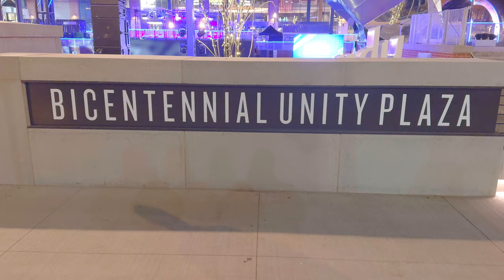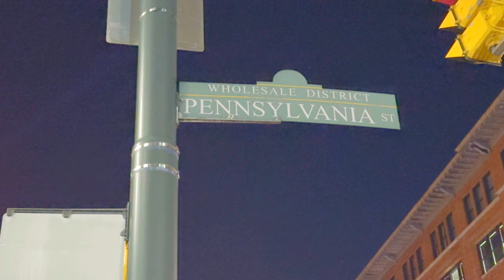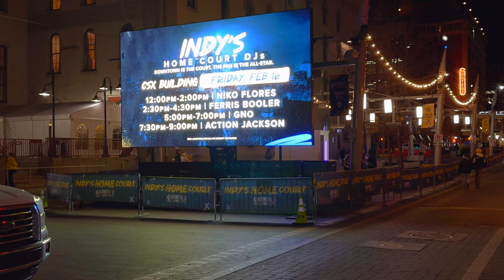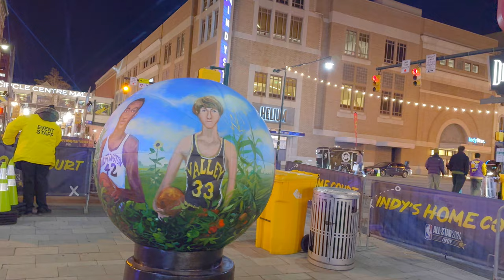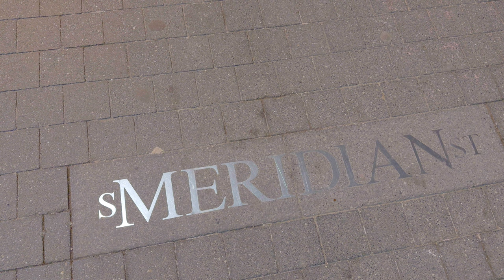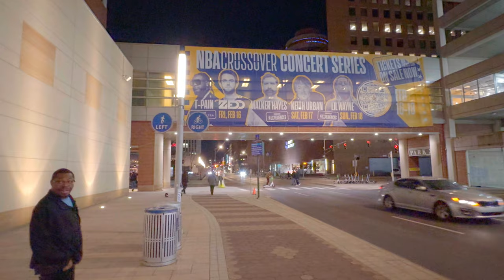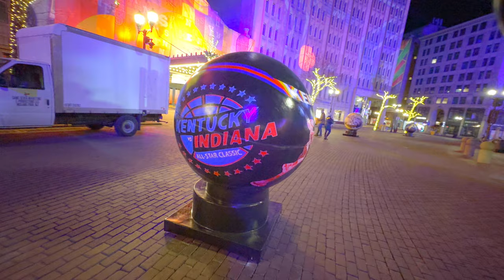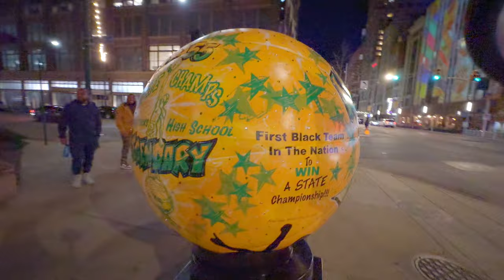Inside All Star Weekend: A Sneak Peek into the Opening Night